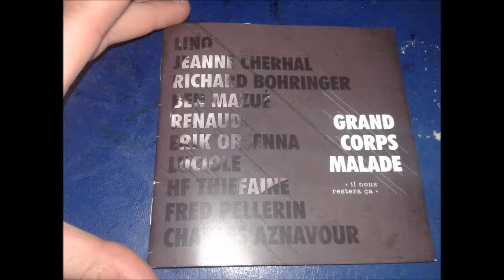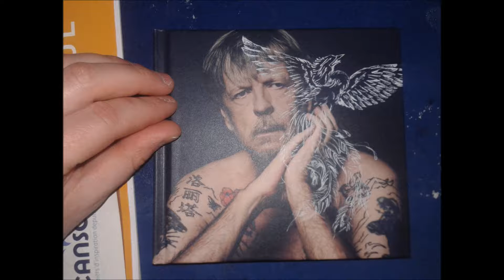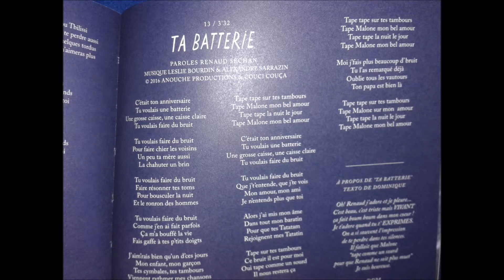ASMR#9 Récitation Renaud "Ta Batterie" chuchotements...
Encore une petite vidéo ASMR très courte où je vous récite les paroles de Renaud dans "Ta Batterie" issue du nouvel album de Renaud. J'espère comme toujours que ça va vous plaire la plus part. Bonne écoute à tous.